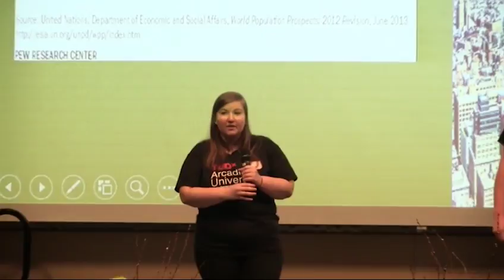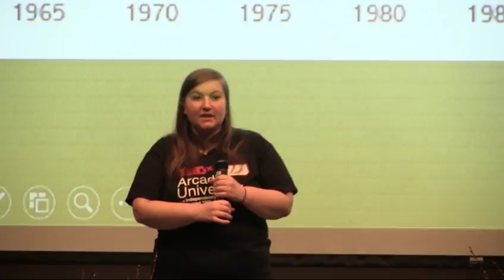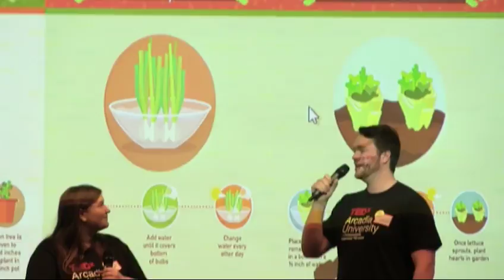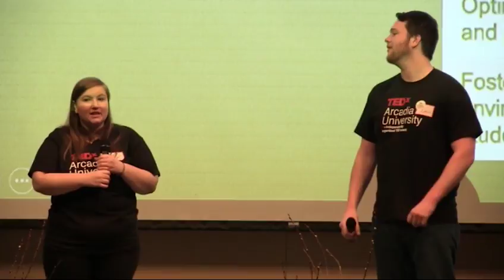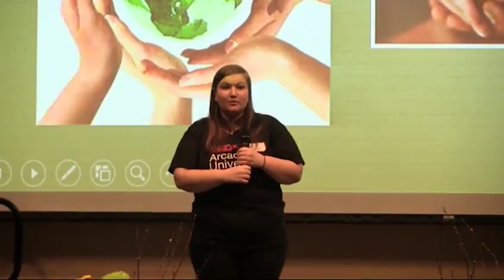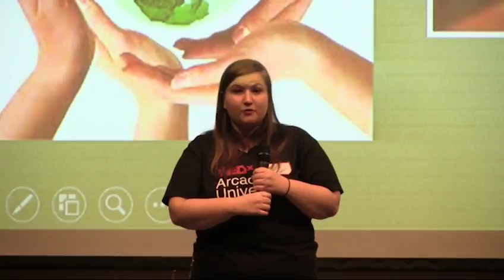Schools Sustaining Cities | Zachary Sturiale & Vanessa Hemmen | TEDxArcadiaUniversity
“Schools Sustaining Cities” talk focuses on the importance of teaching students in schools, specifically urban settings, agricultural skills to create more sustainable cities and a community more connected to the neighborhood they live in.

Zach Sturiale is a Senior Political Science major at Arcadia University who will be graduating in May and hopes to pursue a career in human rights law or urban planning. Zach currently works as a research assistant for the Chair-Rapporteur of the United Nations Working Group on Arbitrary Detention. He is the Vice-President of The Arc Radio Station and a double-double machine for team Computer Blue in the Arcadia Intramural Basketball League. Zach and Vanessa Hemmen will be giving a talk at TEDxArcadiaUniversity called “Schools Sustaining Cities.” The talk will focus on the importance of teaching students in schools, specifically urban settings, agricultural skills to create more sustainable cities and a community more connected to the neighborhood they live in.

Vanessa Hemmen is a senior International Studies major at Arcadia University and a member of the Honors Program. She serves as Co-Coordinator for events on the Honors Council and as a mentor for both FYSAE and Honors Programs. Her TEDxArcadiaUniversity talk, presented with fellow student Zach Sturiale, “Sustainability in Schools and Urban Planning” focuses on the importance of teaching sustainability in schools and making urban farming and sustainable environmentally friendly plans a priority in urban planning designs.